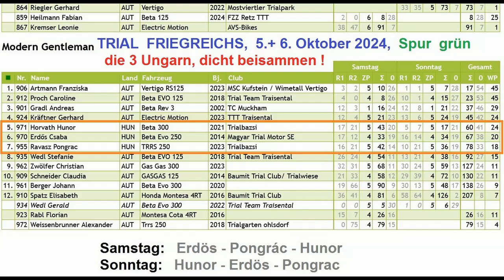Trial FRIEDREICHS 6 Okt 24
Die Videos wurden von Miklós Ravac, dem Vater des "Gruppenleiters" Pongrac, zur Verfügung gestellt. Diese Gruppe auf "GRÜN" und ein Fahrer auf "WEISS" wurden logischerweise hauptsächlich von Miklos aufgenommen. Aber auch mehrere der GELBEN und BLAUEN Fahrer sind auch in dem Video zu sehen, wenn sie sich in der Nähe von Miklos aufhielten. Das Filmmaterial wurde von Trialbazsi (Roland) bearbeitet.  Es fällt auf, dass Pongrac sich selbst ganz streng alle Schlechtpunkte ganz genau gegeben hat. Meine Hochachtung!  - - - - - - - -  A videókat Ravac Miklós, a "csoportvezető" Pongrac apja bocsátotta rendelkezésre. Ezt a csoportot a "ZÖLD" és egy lovast a "FEHÉR" lovon logikusan főleg a társuk rögzítette. De több SÁRGA és KÉK lovas is szerepel a videón, amikor Miklos közelében voltak. Az anyagot Trialbazsi (Roland) szerkesztette.  Észrevehető, hogy Pongrac maga adta magának az összes rossz pontot túl-pontosan. Nagyon jó! Tiszteletem!